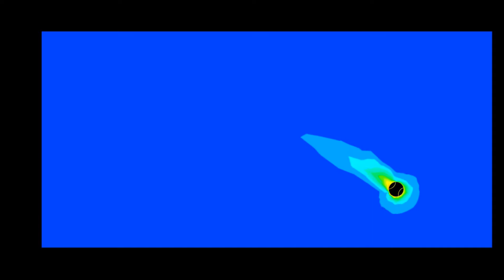CFD Analysis of a spinning tennis ball